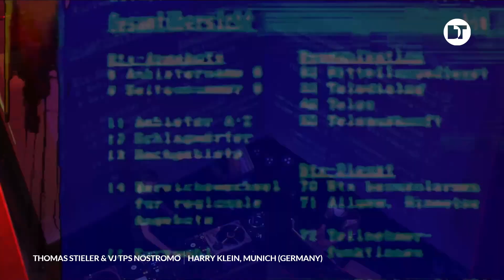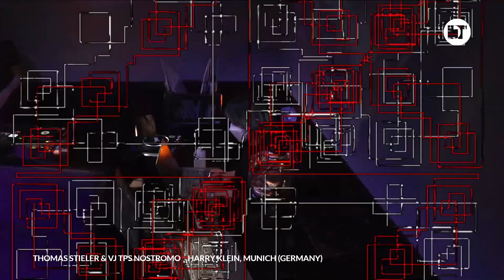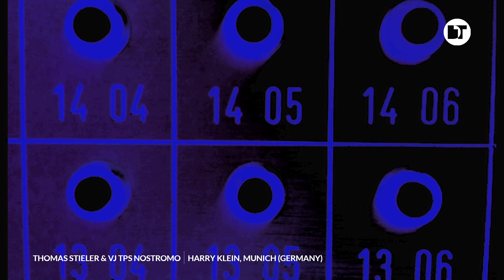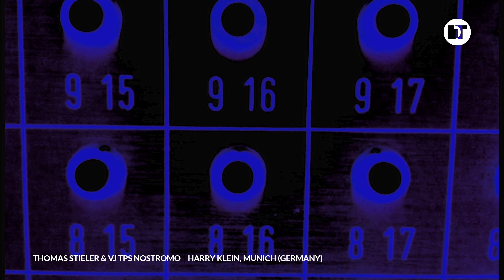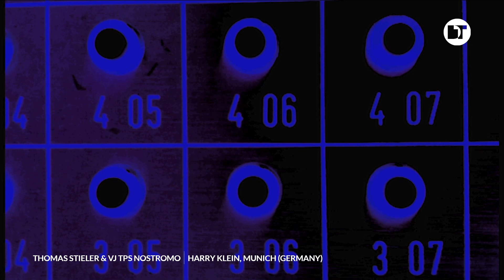Thomas Stieler & VJ TPS Nostromo | Harry Klein | Munich (Germany)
Is there anything better for a good party than a passionate, authentic and open-minded DJ with long-standing production skills? Not really. Thomas Stieler combines these three virtues par excellence – a perfect match for any house music lover. House is his sound, his world, his permanent stimulus, and has been so for the past 15 years.

Having grown up in the district town Saalfeld in East-German Thuringia, he was already collecting records before he even owned a record player – surely a sign for true vinyl and music love. From 2005 on he got his first gigs and quickly became a household name for his ambitious and subtly grooving DJ sets.

But Thomas wanted to dive even deeper into his favorite music and leave his own traces. That's why he started producing his own tracks which were very well received. So he was even more motivated to continue on his own path.

Not fussed about short-lived hypes and instead inspired by both old and new records, Thomas Stieler has since found his signature sound: house in all its facets – classic, deep, minimal, full of drive, and sometimes even close to techno.

As a DJ he enthuses the crowd with his fine intuition for tracks that fit the mood and are mixed into each other both elegantly and electrify – the typical Stieler transitions. And these transitions can be enjoyed live on a regular basis, amongst others in some of the best international clubs.

Even if Thomas has moved to Munich by now, he remains loyal to his East German roots – not only as resident DJ of the legendary Leipzig club Distillery but also as a permanent member of the Parcou crew surrounding Mathias Kaden. His friendship with Mathias also resulted in his good connection to Muna, one of the longest-standing clubs in Germany, and to Freude am Tanzen, the renowned house label from Jena which released one of Thomas' first EPs. „Balcony Sessions“ became his introduction for numerous further well-liked releases on record labels like Lauter Unfug Musik, Rotary Cocktail Recordings, Biotop, and Blind Vision Records. And it won't stop there. Because so much is for sure: the passionate and open-minded journeys of Thomas Stieler will continue.